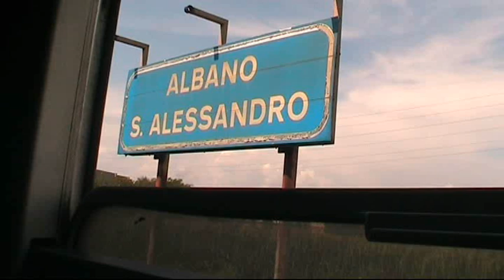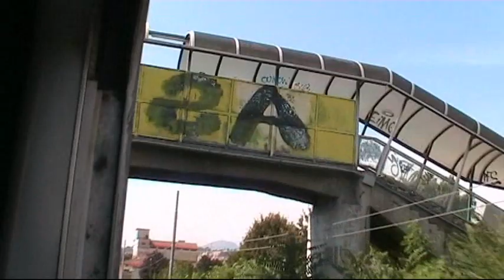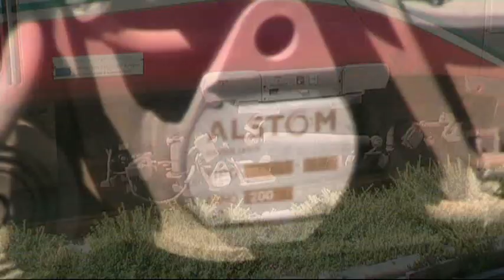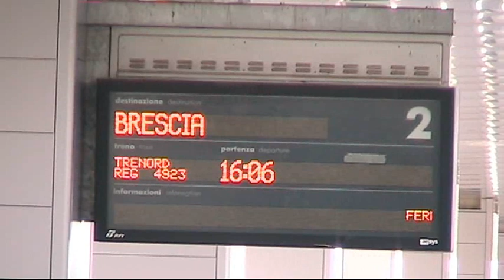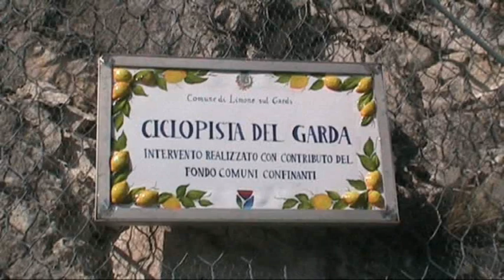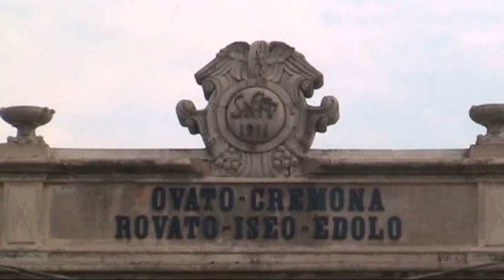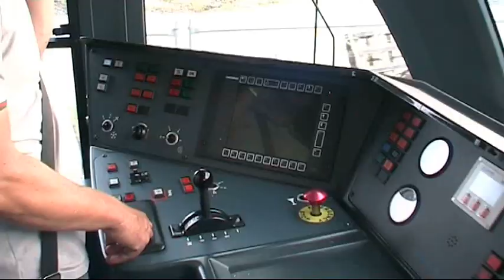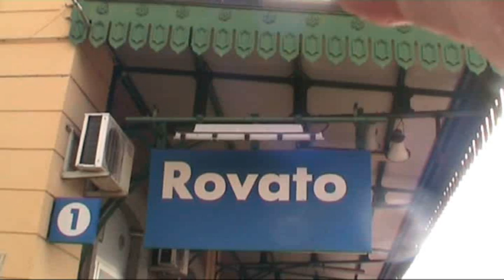In cabina ATR 115: manovra in tripla a Rovato Borgo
Cronache ferroviarie minime N. 6, agosto 2019.
Prendo una TC, Tavolozza Colorata ALe 582 dal mio borgo, viaggio en plein air al finestrino, tendina svolazzante. Sfiliamo l' ex piano caricatore di Grumello ... che non ha bisogno di essere abbattuto ... cade da solo, sfiliamo i bei murales a carattere ferroviario (street art, opera di Kasy 23) della stazioncina di Chiuduno, a Montello il vasto piazzale di un' Impresa ferroviaria privata, poi si scorgono i binari nella Montello S.P.A., recupero e riciclo rifiuti, poi Albano, e a Seriate lavori per l' adeguamento delle banchine, posa pensiline, sottopasso pedonale, ascensori il ponte sul fiume Serio, la indecorosa passerella sopraelevata di Boccaleone, il vasto scalo merci e arriviamo sul secondo binario della stazione di Bergamo. Sul terzo il Pendolino ETR 600 Frecciargento FA 8525 per Roma. Prendo sul primo binario elettromotrice ALe 582 per Calusco (la linea per Milano Garibaldi fa capolinea a Calusco perché, subito dopo la stazione, l' ottocentesco ponte San Michele sul fiume Adda è chiuso per lavori di recupero). Scendo dopo 3 soli Km, alla stazione di Bergamo Ospedale, una visione dei lavori in corso e torno a Bergamo con un Calusco-Bergamo. Parte l' ETR 600 FA 8525 per Roma e parto io con ALe 582 per Brescia. Siamo in agosto ... non di soli treni si sopravvive, ecco un inserto: sul lago di Garda c' è un borgo, Limone sul Garda, il borgo delle limonaie, con una perla. la passerella a sbalzo sul Benaco, aperta nel 2018. Da limone le riprese passano a ... Rovato, con le stazione di Rovato FS e di Rovato Borgo ex SNFT ed ora Trenord, nel cui scalo attendono di essere inviati alla demolizione 3 loco diesel 245 a bielle ed un piccolo automotore 214. A Rovato FS transiti di Regionali da Milano da e per Brescia e Verona. In sosta Casaralta tipo 1979. Transita Vivalto per MIlano, transita isolata, rossa Vectron DB Cargo di costruzione Siemens, poi una bella E 652. Vado nella adiacente stazioncina di testa, liberty, anno 1911 (ma non certo in buono stato) di Rovato Borgo (chiusa al traffico passeggeri dal 9 dic. 2018). Resiste la cara, vecchia campanella Leopolder che ora annuncia un invio di rotabili dalla Officine Deposito di Iseo a Lecco, via Bergamo. Arriva una tripla, massima composizione, di ATR 115 GTW 2/6 Stadler: ATR 115 006 + ATR 115 003 + ATR 115 005. Soliti problemi ad aprire i deviatoi del raccordo, a cui provvede lo stesso macchinista. Salgo in cabina dell' ATR 115 006 per le manovre di attraversamento del P.L. del raccordo tra le due stazioni. Mentre gli ATR poi continuano la manovra, li affianca il Regionale (sabato e festivi) Lecco-Verona con Casaralta 1979, semipilota in coda. Poi gli ATR partono per Lecco. Altro ... inserto (sempre in tema ferragostano): come entrare in contatto con la natura nella fattoria didattica Merletta, che come secondo nome riporta ... Inawakan e nel video spiego il ... piriché. Alla fine torno sui binari ... Incrocio tra ALe 582 e PR e poi la chicca: transita una trappulella ALn 668 in trasferimento da Lecco al Deposito di Iseo: è la ALn 668 1063. Un pendolino ETR 600 come Frecciargento FA 8508 Roma -Bergamo chiude le riprese. Continua ...